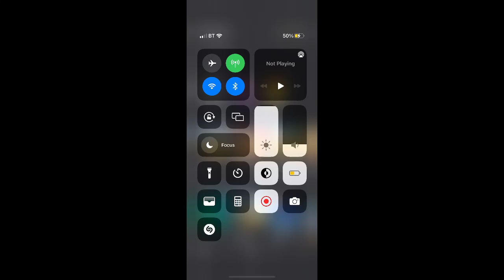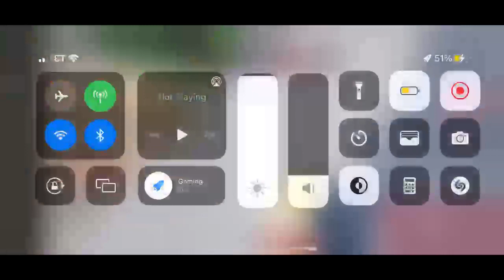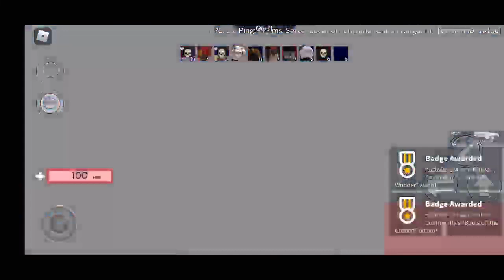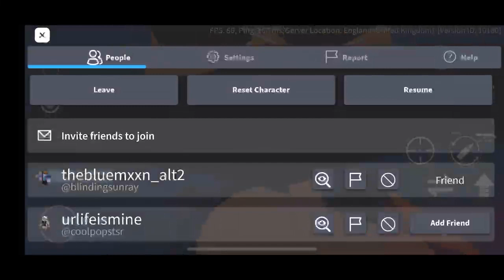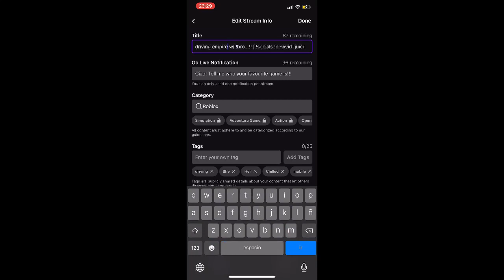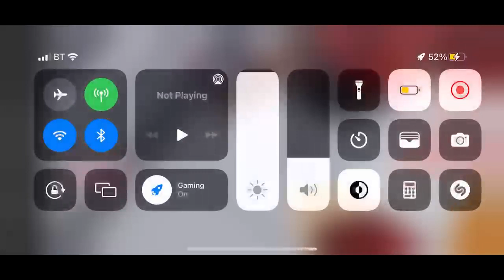Noob plays Roblox Arsenal w/ @thebluemxxn | 26th Aug 22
Here is me playing Arsenal on Rolbox and I played with my bro and a cousin of mine. This is the full VOD [Video On Demand] straight from my twitch channel